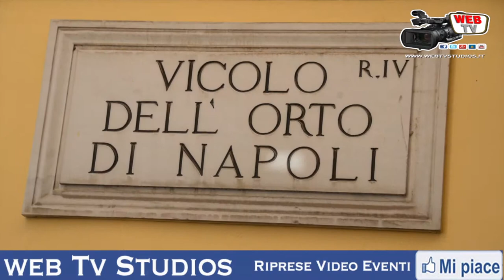ROMA VIA MARGUTTA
ROMA, L'ANGOLO NASCOSTO  ARTISTI, VECCHI MESTIERI, ARTISTI IN STRADA,
Un artista di strada (in inglese, busker) è un artista che si esibisce in luoghi pubblici (piazze, zone pedonali, strade) gratuitamente o richiedendo un'offerta. Le esibizioni sono molto varie e l'unica costante è quello di offrire al pubblico uno spettacolo d'intrattenimento. A titolo esemplificativo, si possono individuare spettacoli di giocoleria, musicali, clown, mimo (con le statue viventi), arte circense, cantastorie, mangia-fuochi, trampolieri.

Oggigiorno, con l'industria dell'intrattenimento che indirizza verso forme più istituzionalizzate di svago, prodotte con grandi mezzi e tecnologie anche molto sofisticate, gli artisti di strada sono molto più rari di un tempo, quando non vi erano radio o televisione e gli spettacoli di strada costituivano un'attrattiva immancabile in ogni festività.